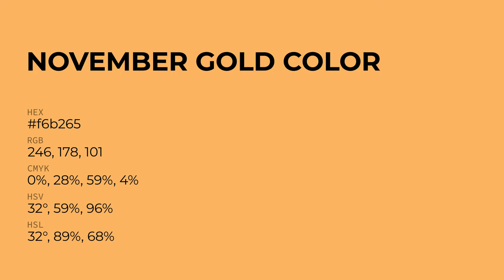November Gold color f6b265 hex Cool Brown color f6b265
What color is November Gold ? f6b265 hex, Cool Brown color f6b265

Hex f6b265 Color Code is also known as November Gold color